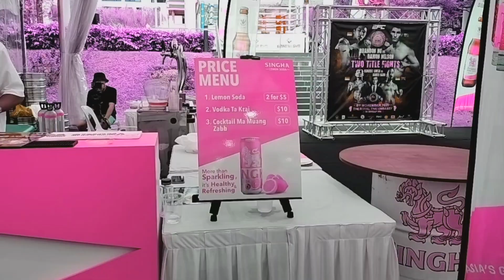Singapore lo Thailand festival 🎎2022